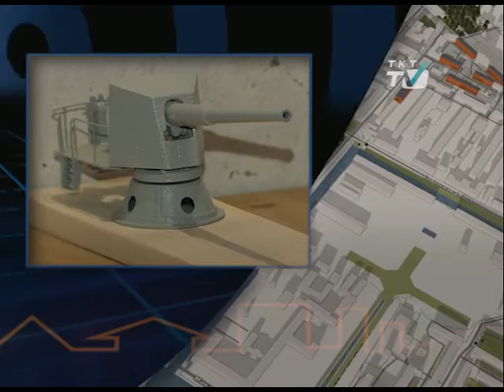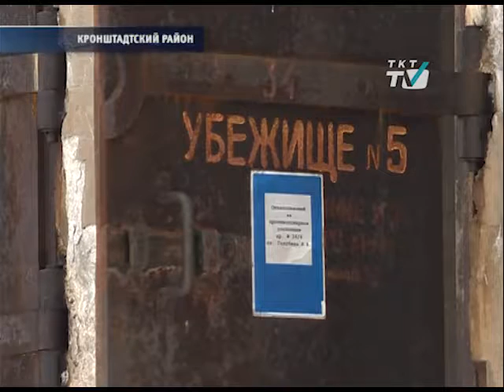Жители Кронштадта своими силами восстанавливают комплекс береговых батарей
В 2014 году этот важный исторический объект перестали использовать военные, и он оказался брошен на произвол судьбы.
tkt-tv.tv